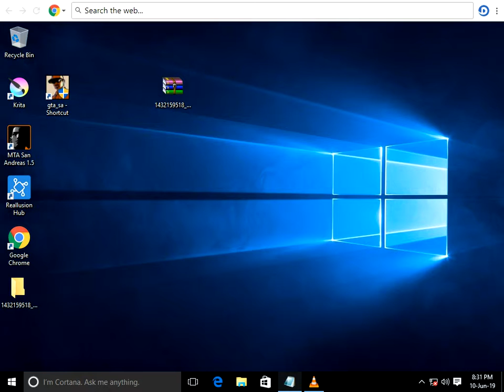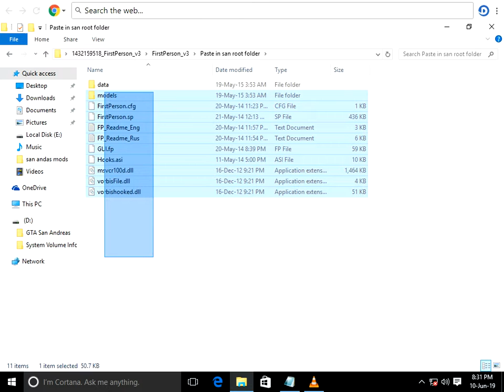How To install First Person Mod in GTA San Andreas pc COPY PAST MOD